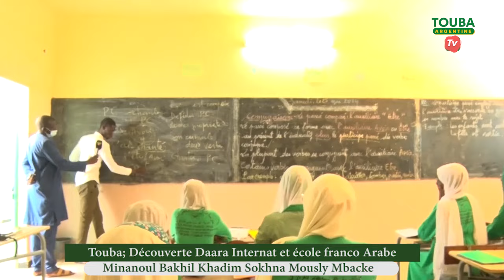Découverte Darra internat Et Ecole Franco Árabe Sokhna Mously mback